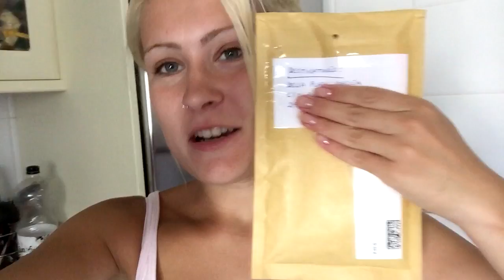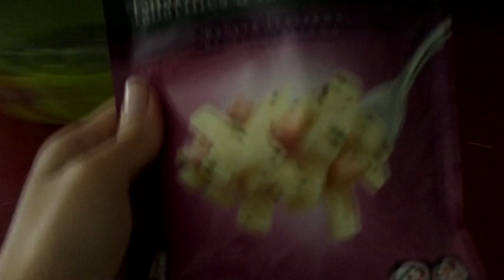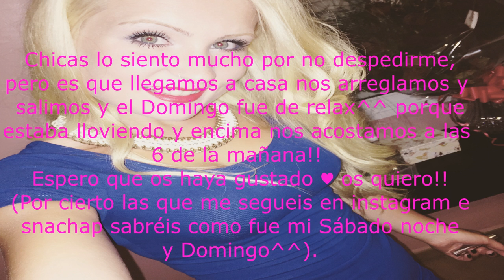Weekly 7: Compro a BIG HERO, nos vamos al Ikea, Mcdonalds y piscina! ♥ || LadyRoss01